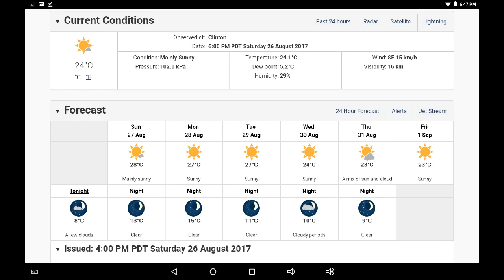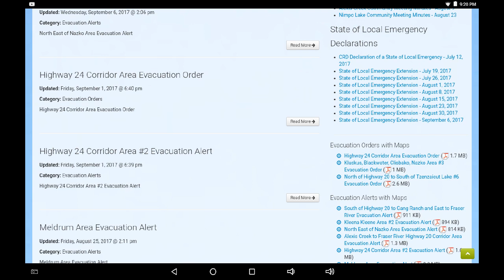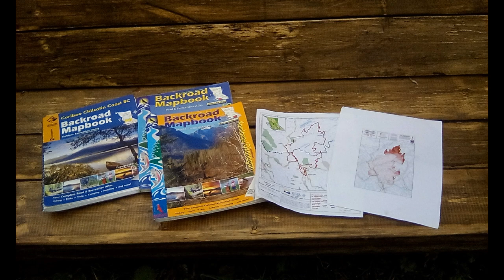Sept 8 5am Update: Localized Winds, Older Infrared, Obscured Activity, Maps, Elephant Hill Wildfire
Last check 11:30pm Sept 7, posted 5am Sept 8. Overview of data sourced on personal android tablet with commentary. Viewing infrared hotspots when unobscured by smoke or cloud in fire areas. Anticipating winds. Latest check at 5pm Sept 6 reported 6pm Sept 6, Google Earth KML Bundle for VIIRS satellite linked below. NRCan Interactive Infrared linked below.

Note: 5:07 minutes narration, "infrared picked up at 4:45am" on Sept 7, not this morning. To clarify we are seeing hotspots picked up over 24 hours.

Introduction Images: brents desk, moon, sun, shadow under red sky Sept 7.

Links

Visible Infrared Imaging Radiometer Suite (VIIRS) on the Suomi NPP satellite, the global swath imagery from the Moderate Resolution Imaging Spectroradiometer (MODIS) ESA Sentinel satellite constellations of the Copernicus program